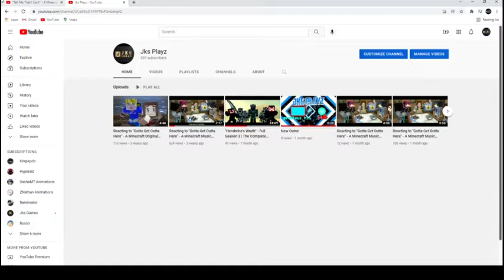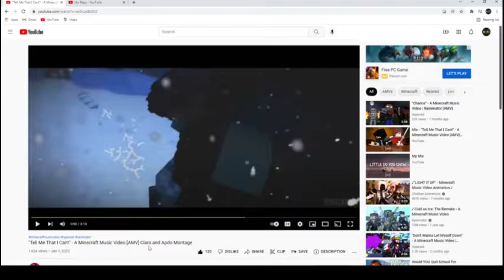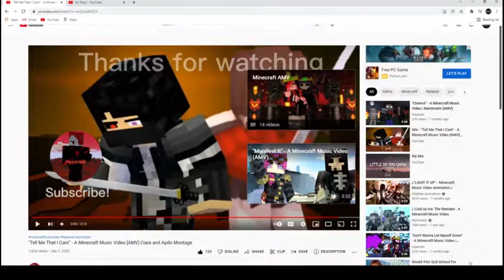"Tell Me That I Cant" - A Minecraft Music Video [AMV] Ciara and Apdo Montage | Reaction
What I Did In Video:
In this video I reacted to "Tell Me That I Cant" by Hyperaid. This is an AMV Minecraft music video involving the main characters from KingApdo Minecraft series and Rainimator series.